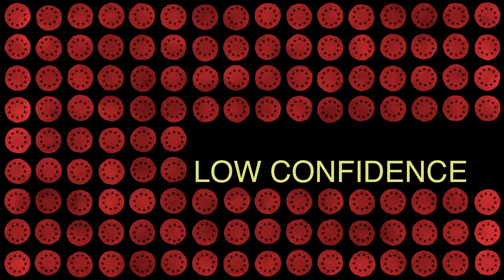Tips to Overcome Stage Fright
After more than a decade performing, I've come up with some tips that may help you overcome stage fright and put on an amazing performance! While these may not work for everyone, it's a good place to start.